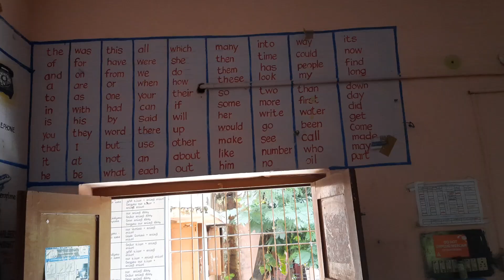15 July 2024(2)